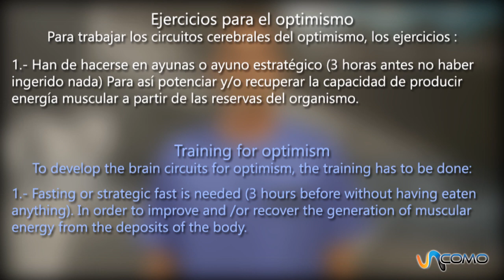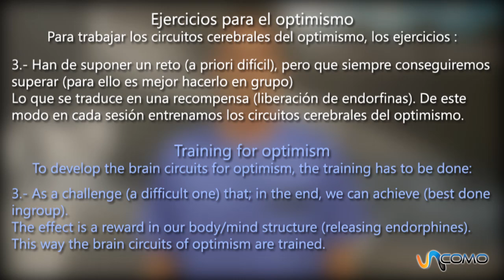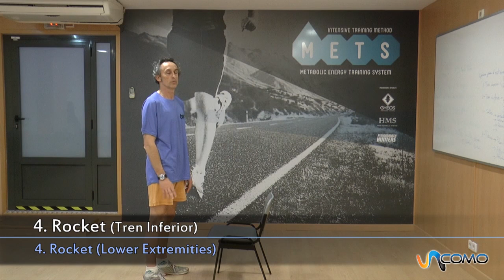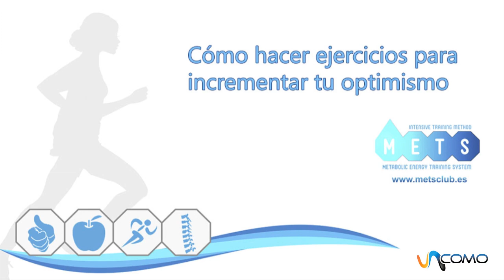Ejercicios para el optimismo - Tren Inferior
Estos Ejercicios te ayudarán a formar tu optimismo y mantenerte en forma. Son ejercicios Tren Inferior, es decir, contienen todo tipo de movimientos para que trabajes músculos de la parte inferior del cuerpo. Esperamos que te sea útil y si quieres puedes encontrar más información

En DeportesUncomo podrás ver, aprender, practicar, entender, disfrutar con los deportes así como en uncomo.com donde podrás encontrar mucho más detallado cada tutorial. Hemos hecho vídeos tutoriales de futbol, tenis, básquet o baloncesto, skateboarding, longboard, artes marciales, defensa personal, hockey, etc.